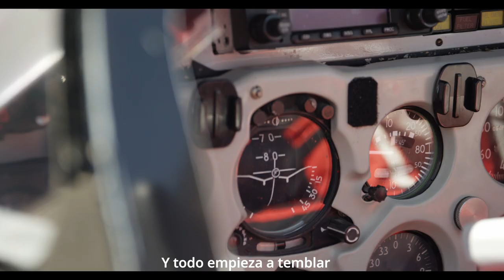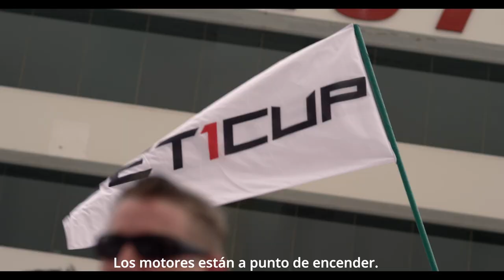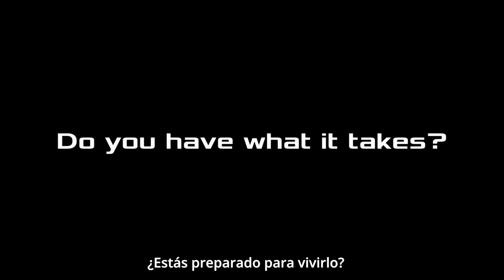Que es el Jet 1 Cup - Español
A New Kind of MotorSport

The Jet 1 Cup is a fast-paced aerial combat between 6 teams of two fighter-jets.

The pilot steers the jets through real aerial acrobats while lining up shots for his team (on the ground) shooter to fire lasers at sensors on the opponent jet.

The first jet to take a hit on all sensors loses the fight!

Jet 1 Cup matches offer the heart-pounding thrill of seeing two jets go gun-to-gun directly above the heads of a cheering crowd.

With the combination of real jet pilots and e-sports gamers, Jet 1 Cup matches have something for everyone.